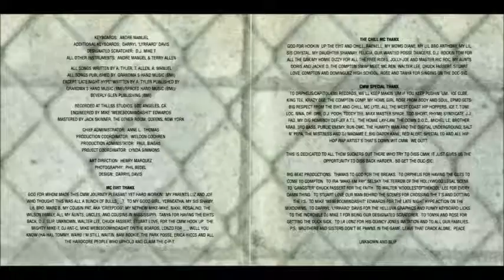Comptons Most Wanted - Give It Up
It's a Compton Thang 1990